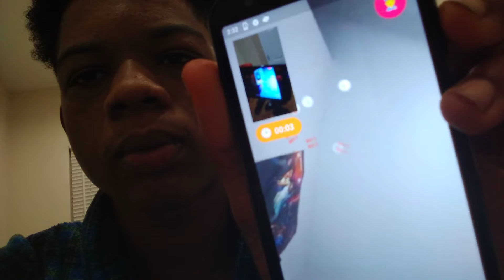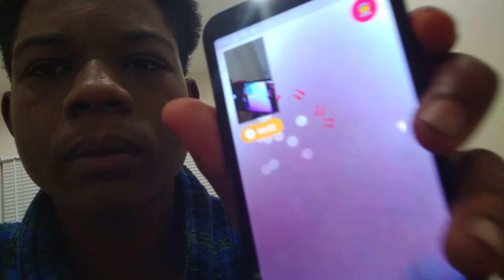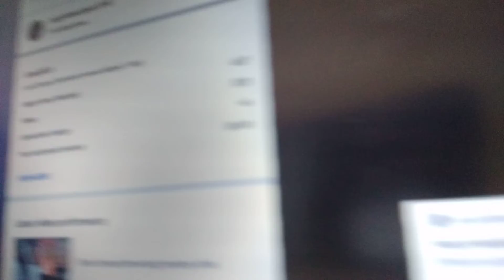Rate me 1\10 (Monkey App)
Instagram famoustrippyblue